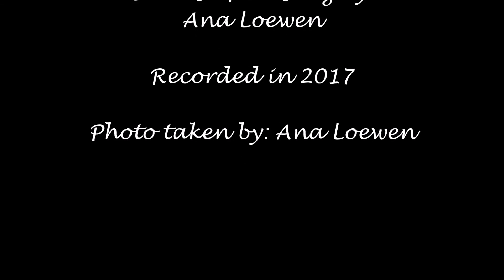Water is Wide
This is my own harp arrangement of this Scottish folk song, and one of my favorites to play.